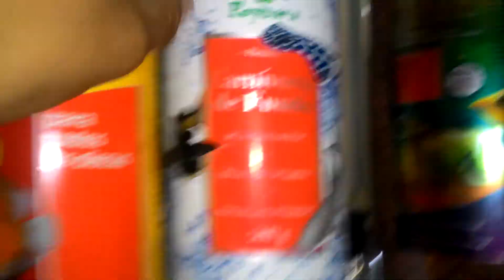MONTEI UM AQUÁRIO AMAZÔNICO!!!